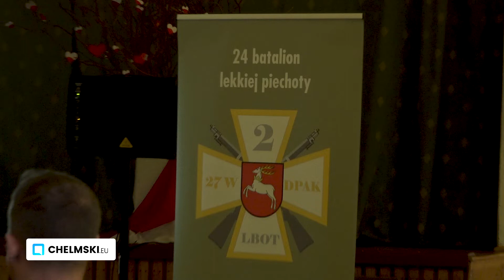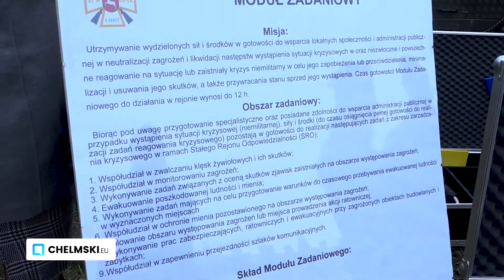Spotkanie ekspertów z zakresu zarządzania kryzysowego pk. "Parasol" | chelmski.eu